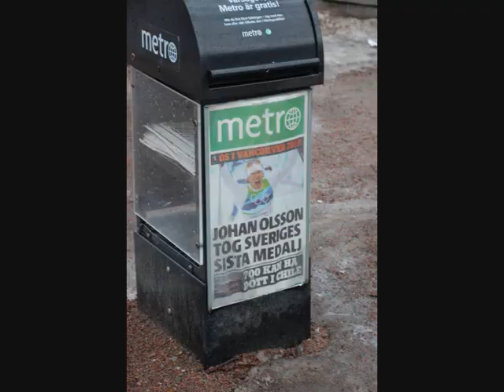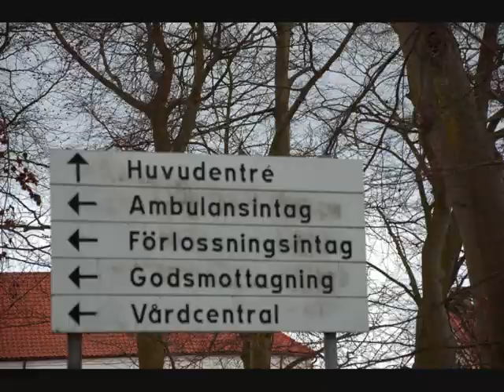Pack of snowflakes - music video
Detta är vår låt och musikvideo - skriven, inspelad och ihopredigerad under projektveckan på det estetiska programmet på österportskolan i ystad.

Sång: Frida Green
Gitarr, Stämma: Katharina Grubmüller
Stämma: Emma Nilsson
Elgitarr: Jonas Helynen Källström

Album cover: Johanna Sjölin
Foto: Benjamin Johansson Guinovic